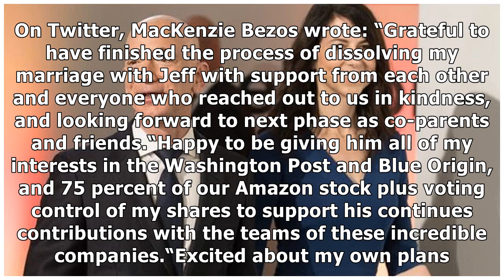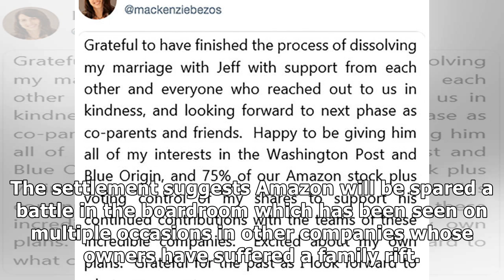Jeff Bezos net worth: The STAGGERING amount he is STILL worth after DIVORCING wife